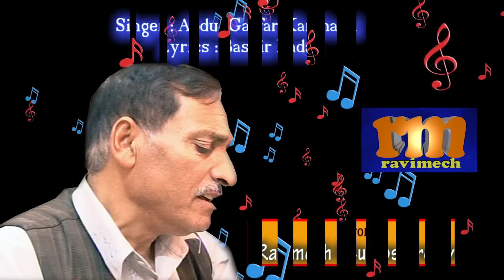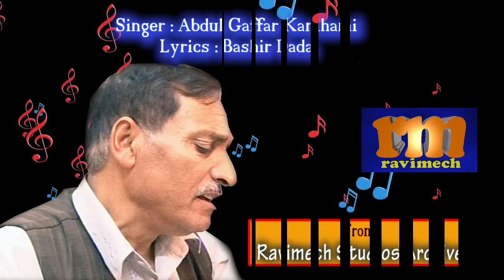DOH AKI MYONOY MAKBAR SAJAVAKH SINGER ABDUL GAFFAR KANIHAMI FROM RAVIMECH STUDIOS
KASHMIRI SONGS FROM THE ALBUM KALBAPH KOOR WHICH WAS A RAGE DURING 80'S. THIS SONG IS PENNED DOWN BY BASHIR DADA WHO IS A ROMANTIC POET AND HAS CREATED A NICHE FOR HIMSELF AS A MODERN TIME POET